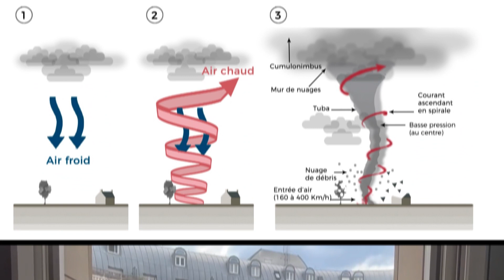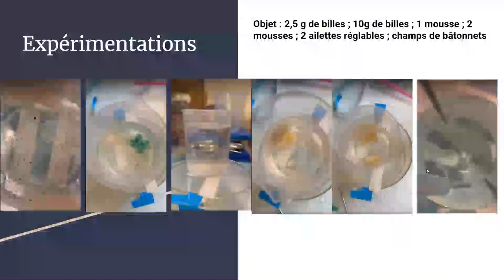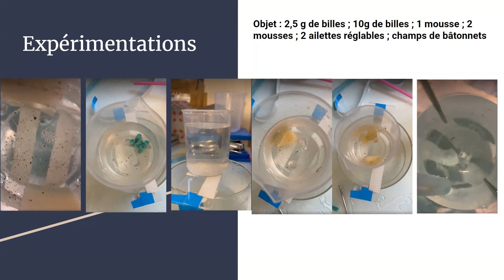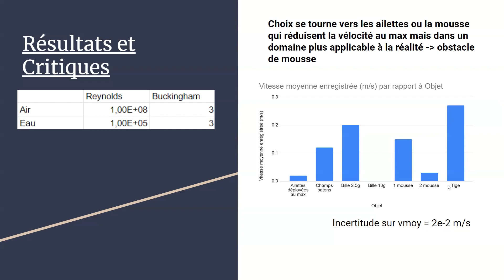Comment enrayer une tornade ?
Par Justin Kim, Eden Kharrouba et Charlotte Crocicchia
Projet de PSE 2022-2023, Promotion 140 ESPCI Paris, Université PSL.

Les tornades ont des effets dévastateurs, notamment dans les zones habitées. Serait-il possible de les arrêter avant qu’elles ne parviennent à atteindre des villes ? Comment enrayer un écoulement tourbillonnaire ? Notre vidéo se propose d’explorer des pistes de réponses à ces questions. Bon visionnage !